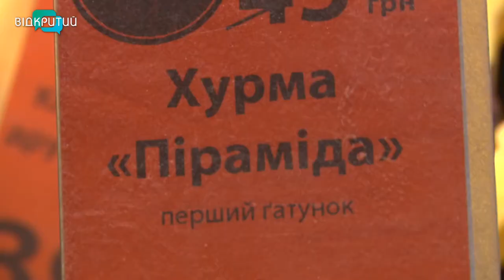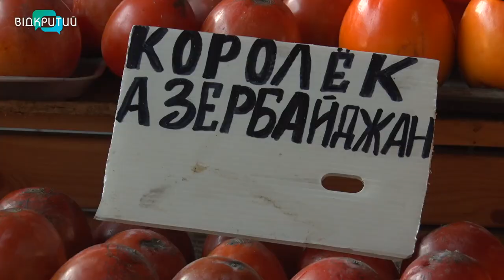Сезон хурми 2021: як обрати та скільки вона коштує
Солодка й терпка. Сезон хурми в розпалі, тому прилавки ринків та супермаркетів майоріють помаранчевими плодами. Хурму їдять окремо, сушать або додають до страв, десертів та навіть м`яса. Ці плоди  називають “помаранчевим сонцем” і “їжею богів”. Як обрати хурму, аби отримати від неї найбільшу користь, та скільки цей фрукт коштує цьогоріч, дізнавалася наша Марія Требушенко_______________________________________________